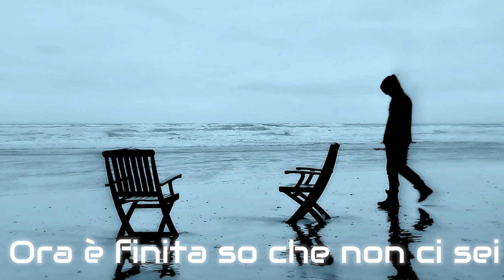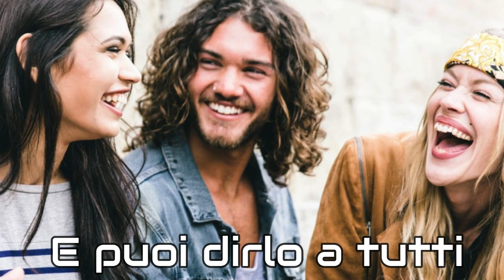Impossibile (in Italiano)(cover)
Song by
James Arthur
Cover by Andrea Cerrato